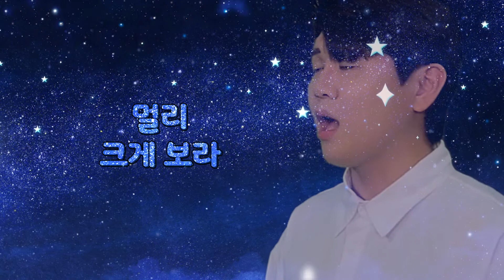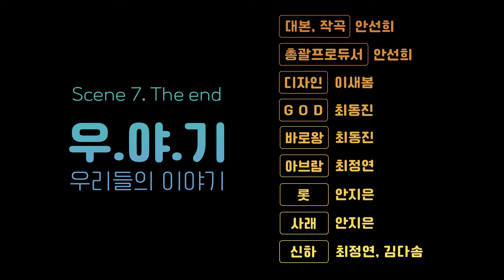EN)웹뮤지컬] 우야기 7장(우리들의이야기 OUR STORY_창세기Genesis_하나님의소원(God's wish)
우야기7- 배우와 스텝 소개🎬

대본,작곡 - 안선희
총괄프로듀서 - 안선희
디자인 - 이새봄
GOD - 최동진
바로왕 - 최동진
아브람 - 최정연
롯 - 안지은
사래 - 안지은
신하 - 최정연,김다솜

🧑🏻‍🎨영상소스 도움
이 제작물은 말싸미의 815 글꼴을 사용하여 디자인 되었습니다.